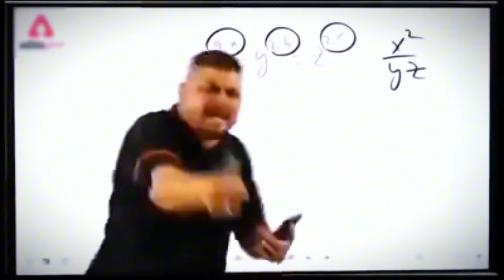Indian vehicles Simulator 3d Game Tricks || Tractor Game New Update New Trick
Your Queries:- 👇.

indian vehicles game
Indian vehicles Simulator
Indian vehicles Simulator 3d new trick
Indian vehicles Simulator game
tractor game